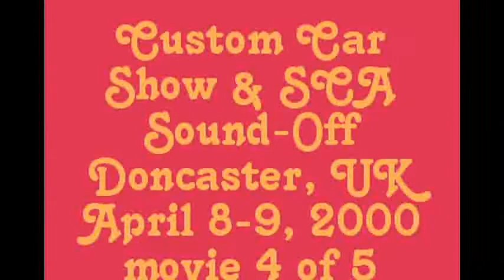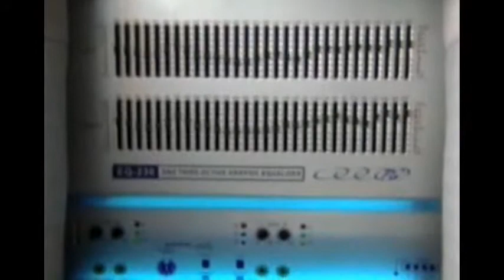Donny 2000 (part 4, Sound-Off cars)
Another slab of nostalgia from the series of 'flashback videos' originally shown on my carsound.net website, as we take a look at a few of the entries in the Donny 2000 Sound-Off contest staged by the Sound Challenge Association in Doncaster (UK) in April 2000.